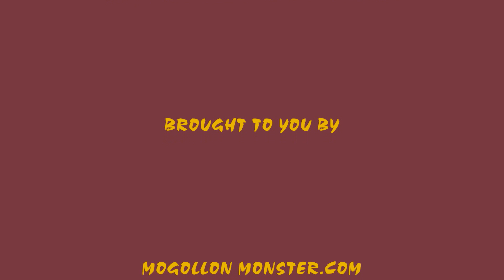MORE BIGFOOT VOCALIZATIONS.wmv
We recorded some vocalizations (audio only) but to give  you something to look at while listenting to the audio we installed a video of driving through the Bigfoot territory at night.  See what you can see, and listen to what we believe is the Mogollon Monster.